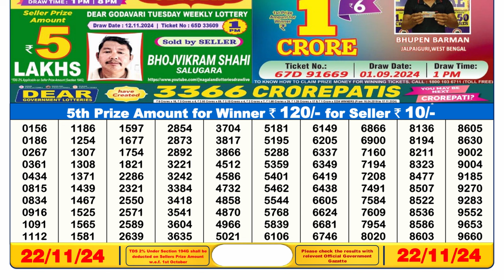🔴Lottery Sambad Today 06:00pm 22/11/24 Dear Lottery Result Pdf Download